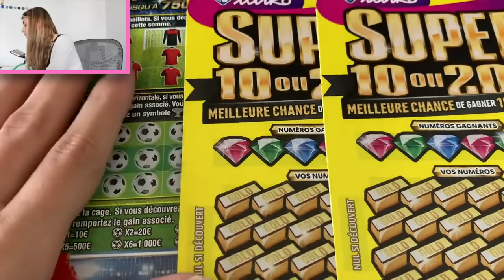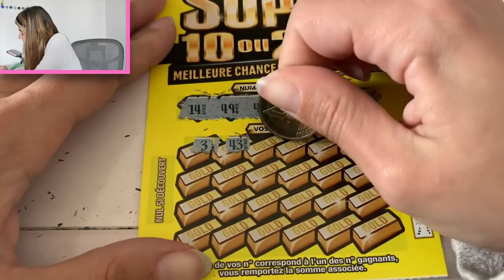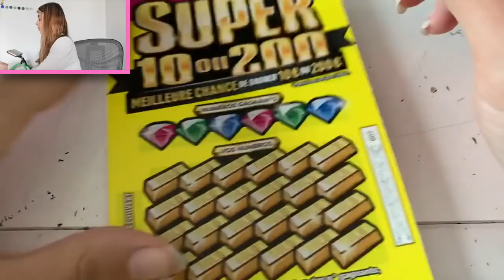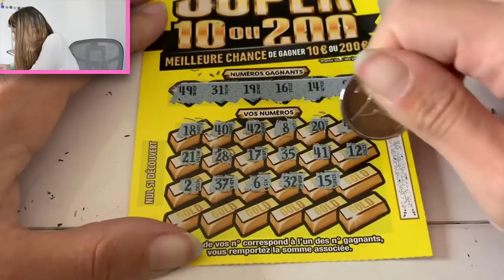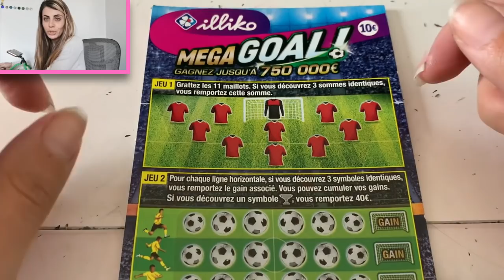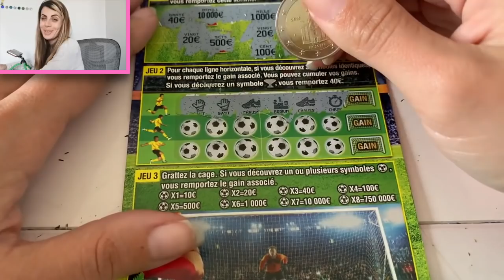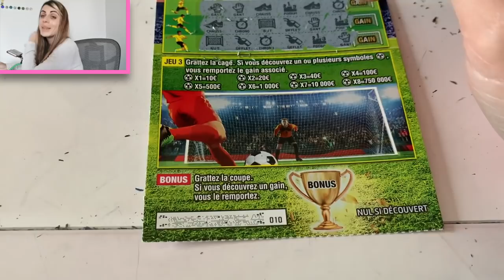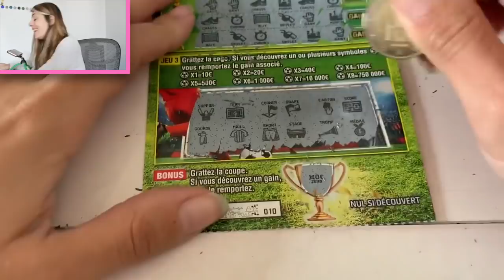ON VEUT METTRE LA FDJ EN PLS 😱💰🍀⚡️ (anniversaires des abonnés du 21 Avril)